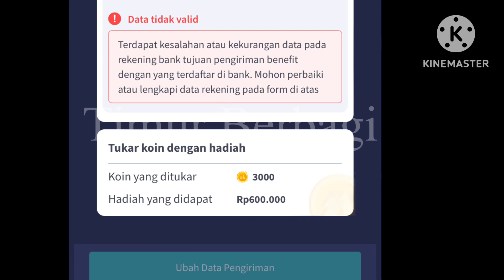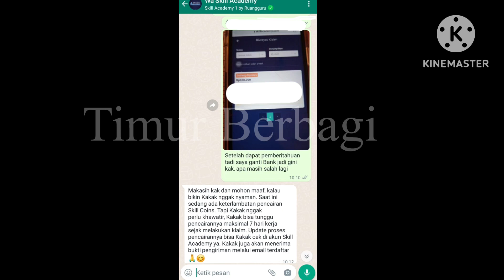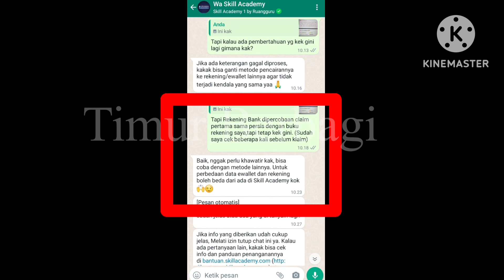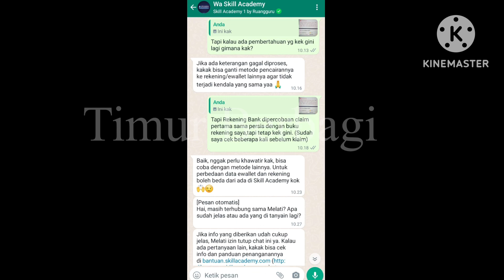LAKUKAN INI JIKA "DATA TIDAK VALID SAAT TUKAR BONUS" SKILL ACADEMY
Estimasi pencairan bonus skill academy berubah teman-teman prakerja.
bisa dilihat dari video dimana terdapat jawaban dari admin skill academy.